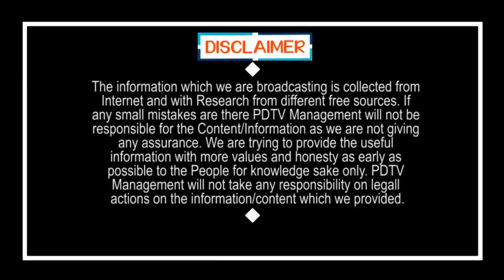Public Talk On AP Local Body Elections | స్థానిక ఎన్నికలపై పబ్లిక్ టాక్ | PDTV News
స్థానిక ఎన్నికలపై పబ్లిక్ టాక్ | Public Talk On AP Local Body Elections | PDTV News